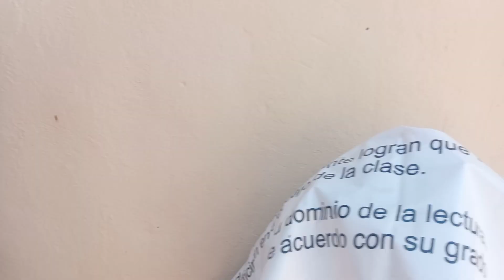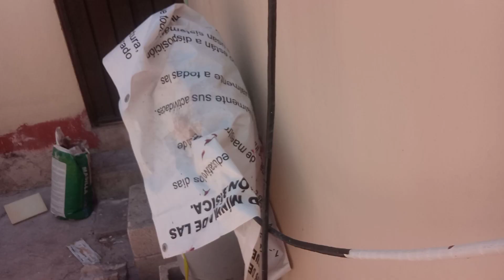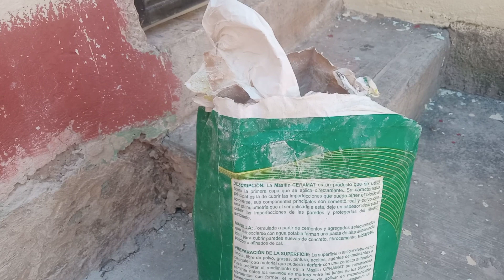LISTO. QUEDARA MUY LUJOSO AL FINAL. SE NECESITA: LLANA DE ACERO Y DE ESPONJA, MASILLA